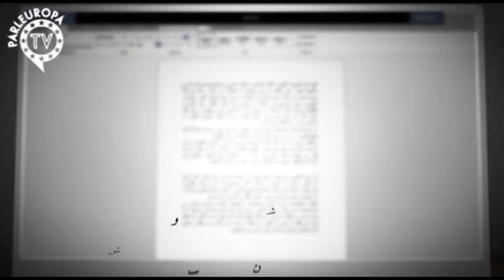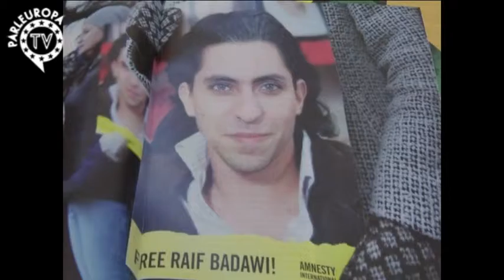La sedia vuota